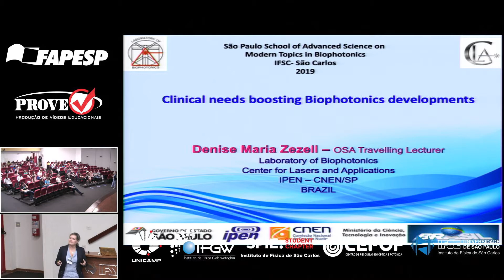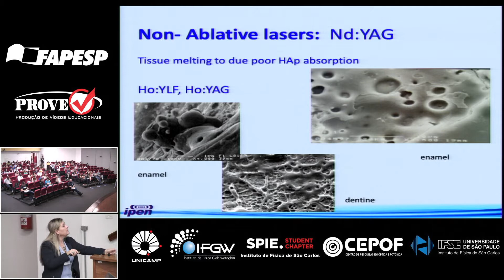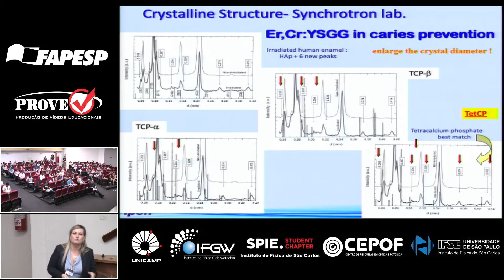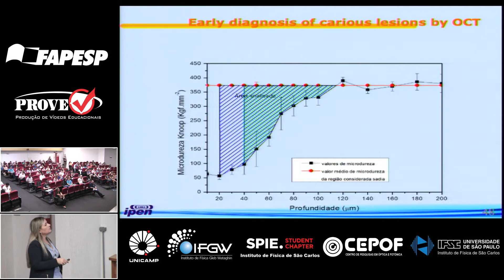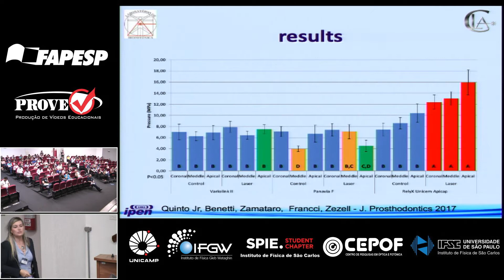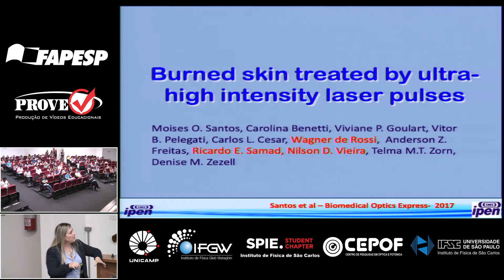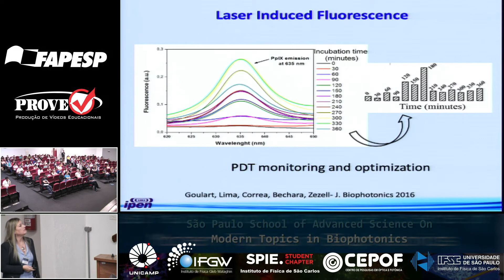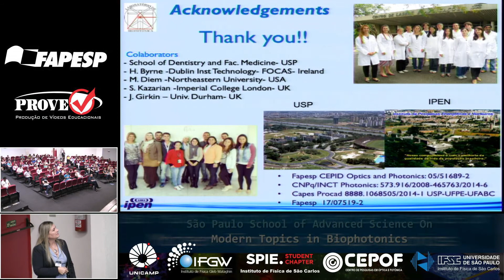Lecture Prof. Dr. Denise Zezel - Clinical needs boosting Biophotonics developments